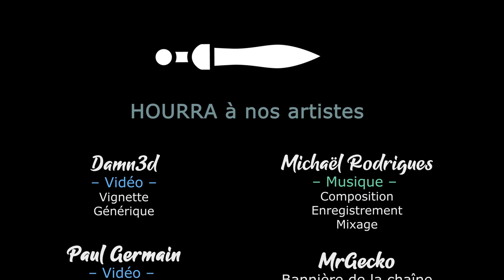XCOM2 LEGENDE - Ep04 - Opération Eperon Spectral [FR]